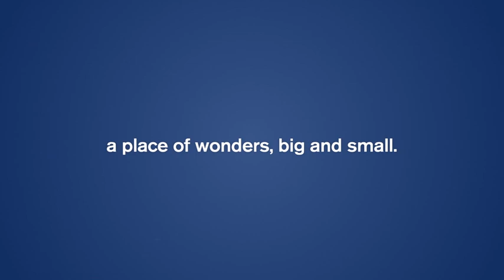Welcome to Niagara